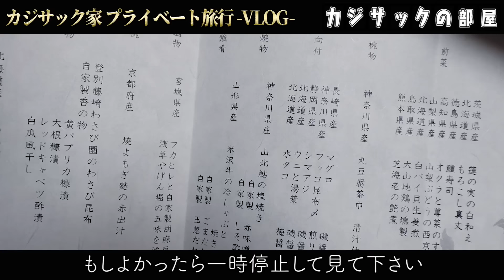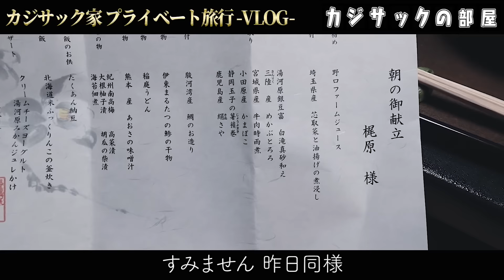【ヤバい宿見つけた…】完全プライベート旅行Vlog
編集者：ユカコ編集長

撮影協力：
海石榴

【3泊4日】完全プライベート旅行が幸せ過ぎた〜カジサック家はじめてのVlog〜

TVerとhuluでも見逃し配信中！

４。　【大事故】タメ口ドッキリを仕掛けたらココリコ遠藤さんにガチでキレられました